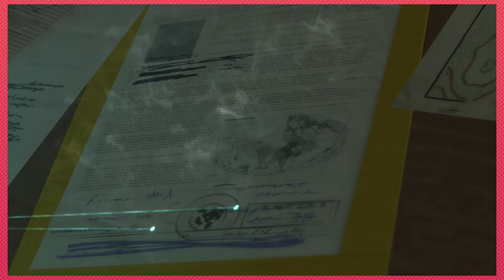Metal Gear Solid V The Phantom Pain: Rock a Bye Baby - PART 6 - Grumpcade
Fan fiction? oh my...